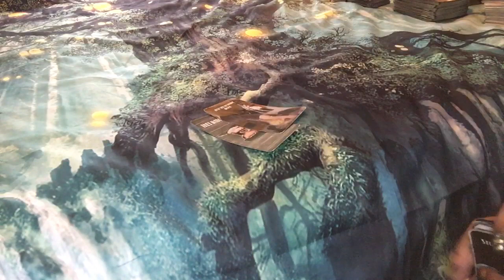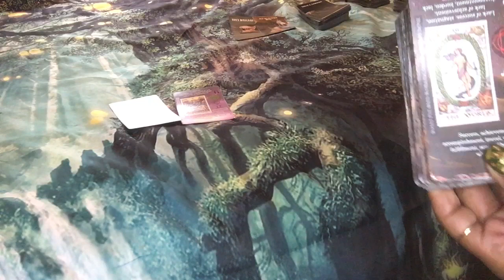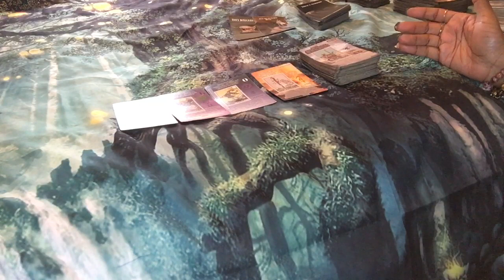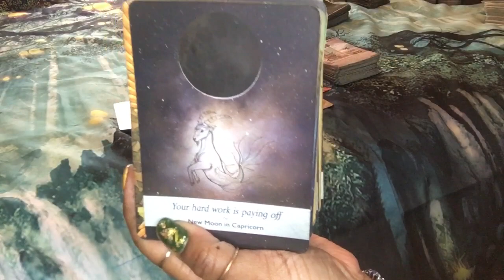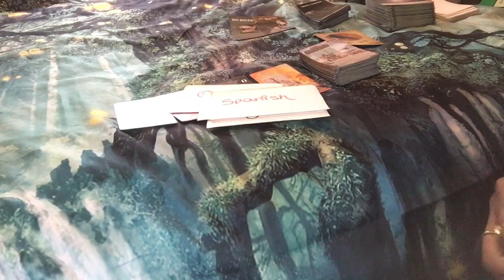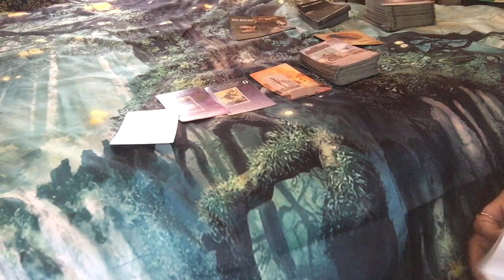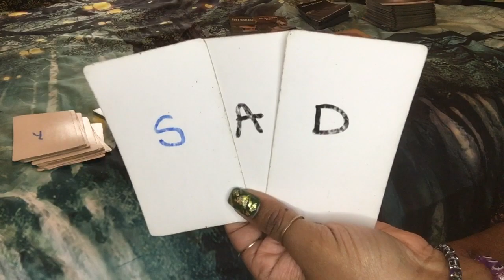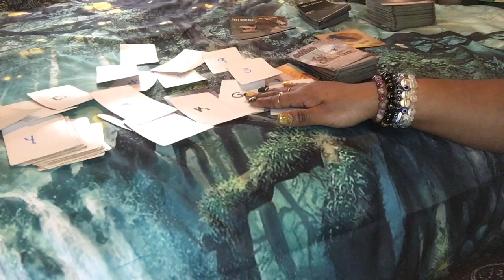🌞 KARMIC ENERGY FOR THE NEXT 48hrs…TAURUS VIRGO CAPRICORN…WHAT DID YALL DO TO THIS PERSON😩😂🌞